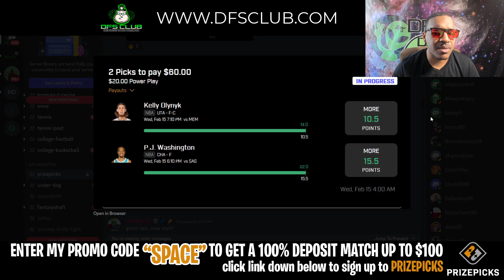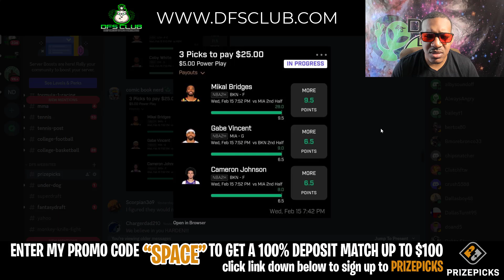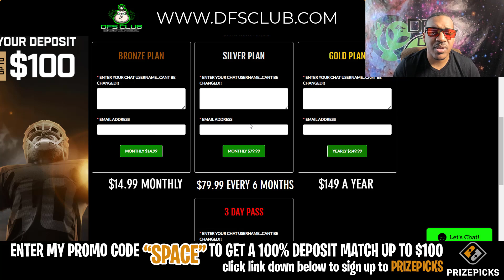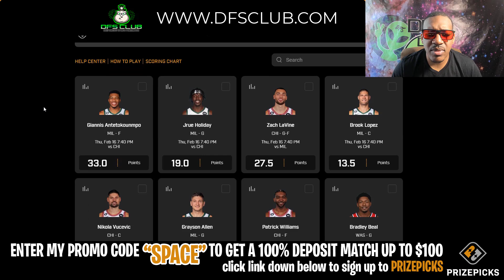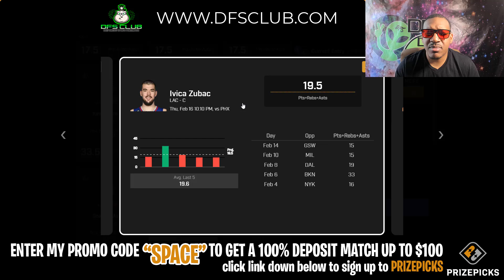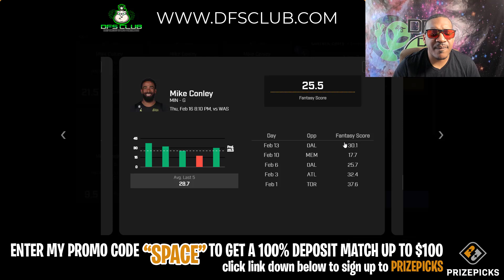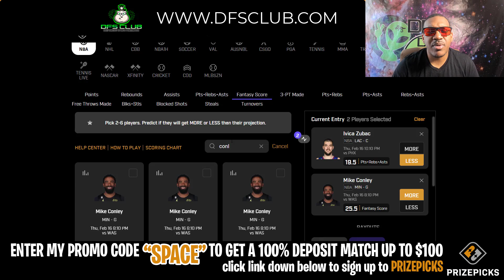NBA PRIZEPICKS | PROP PICKS | THURSDAY | 2/16/2023 | NBA BETTING | BET PROPS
NBA Prizepicks Picks + Prize picks 2/16/2023: Player Prop Picks for Today Thursday February 16th. Fantasy Basketball Stats, Strategy Tonight!